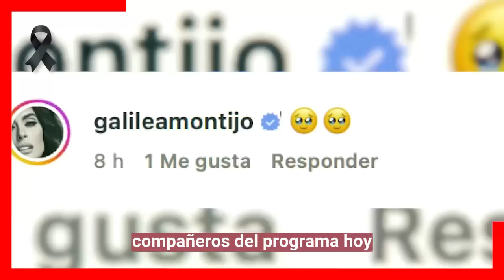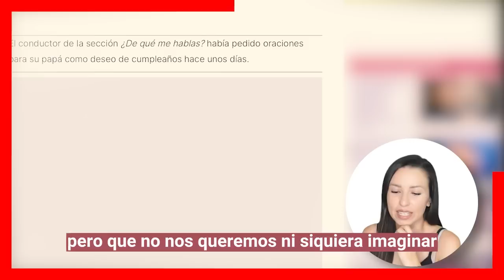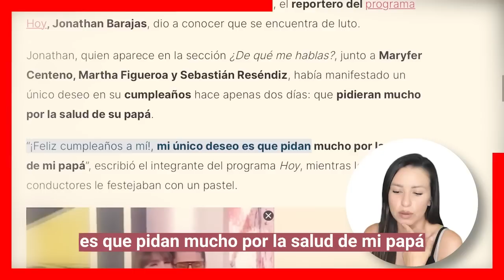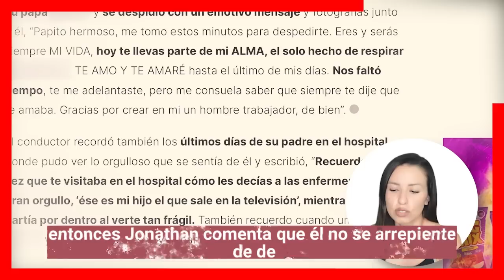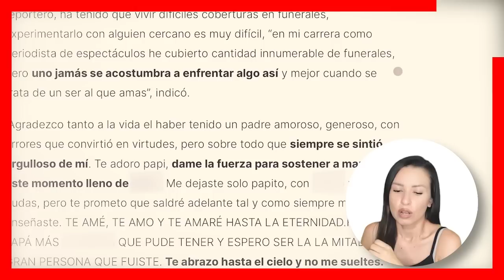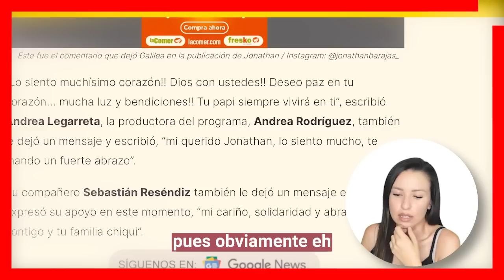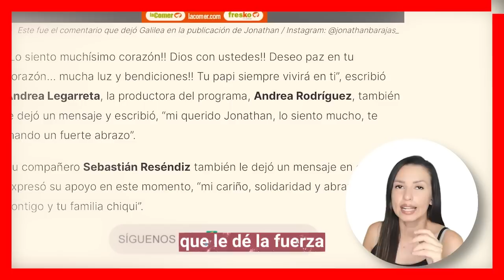🖤¡Se 𝗩𝗜𝗦𝗧𝗘 de 𝗟𝗨𝗧𝗢 el programa HOY lamentable noticia! 😭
El programa hoy recibe una devastadora noticia para uno de sus conductores, sus compañeros se unen para apoyarlo en este duelo

Bitcoin:
Trading:
ecommerce: